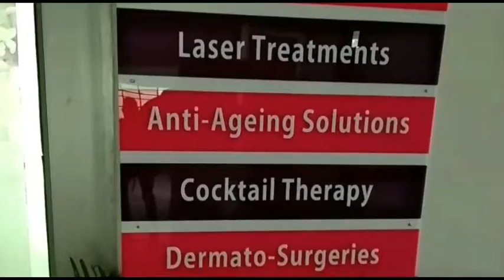फतेहपुर में बोले किशन कपूर; कांग्रेस ने घर भरा, भाजपा ने दिया सुशासन। दिव्य हिमाचल वेब टीवी